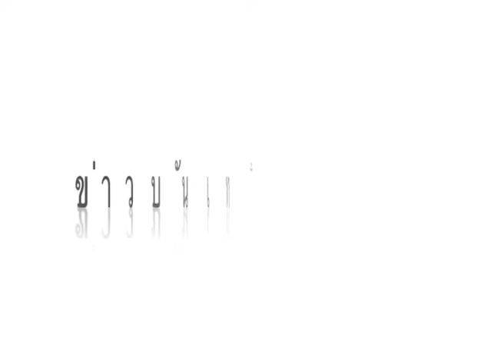"เชน ธนา" เผย แค่วางไมค์แต่ยังทำงานให้อาร์เอส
หลังจากประกาศวางไมค์อย่างเป็นทางการ เลยมีหลายฝ่ายจับตามองว่าหนุ่มเชนนั้นจะตีจากต้นสังกัดอาร์เอสไปอย่างถาวร ซึ่งงานนี้หนุ่มเชนเค้ารจะว่าอย่างไร ลาออกแบบถาวรจริงหรือไม่เราไปติดตามกันเลยค่ะ